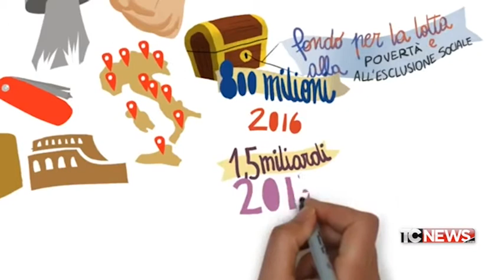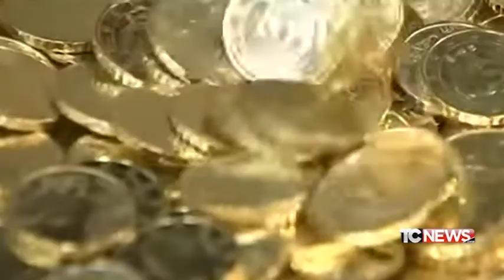Il Fatto di Luca Curatti - Reddito di inclusione - 20.10.2017